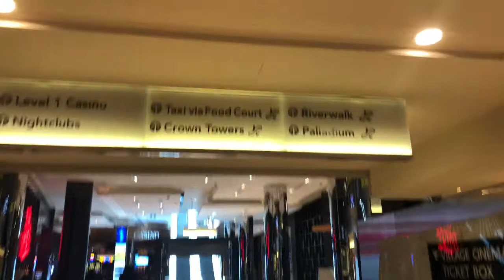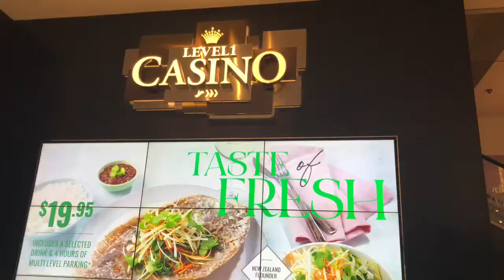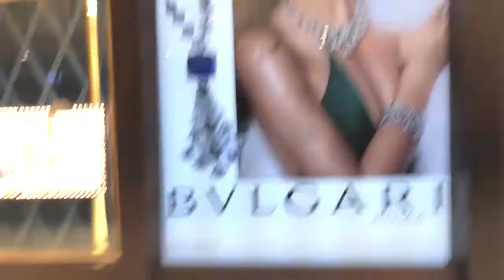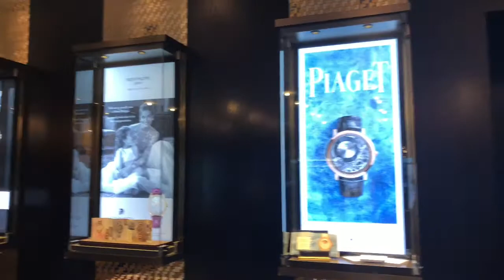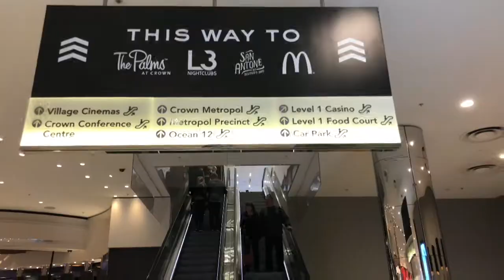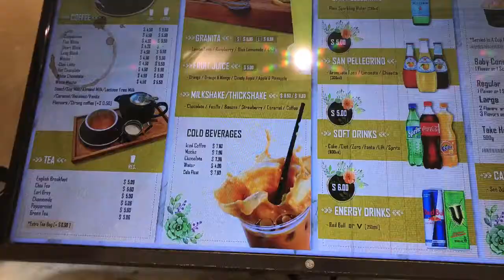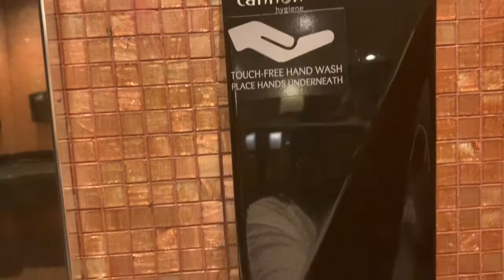Namasyal Sa Crown Casino Melbourne